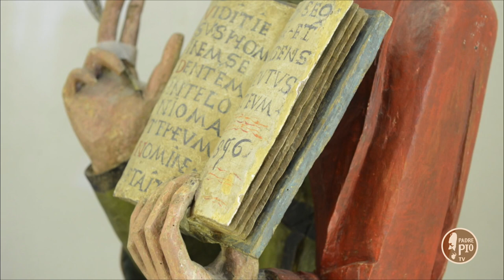Ti racconto Gesù - EFFETTI DEL LEGALISMO: L’UOMO DAL BRACCIO ATROFIZZATO